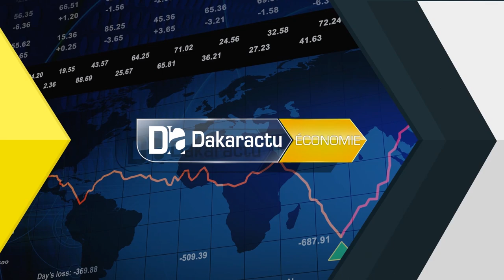Toubab Dialaw/Rufisque : « 2800 relais communautaires en élevage, hommes et femmes vont subir une